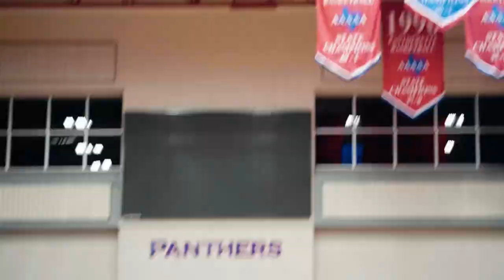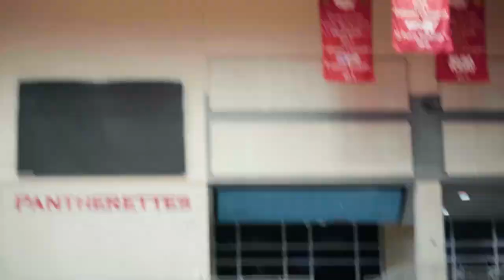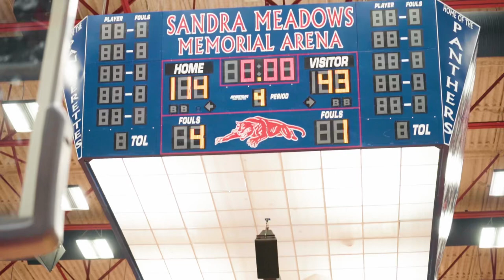Beckham Black and Kennemer PUT UP 100+POINTS 😳!!!!!!